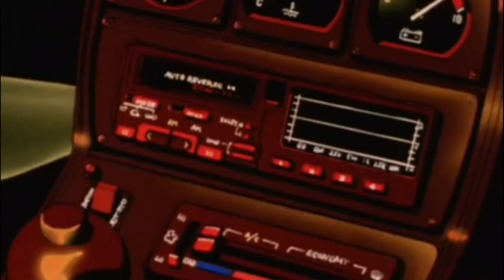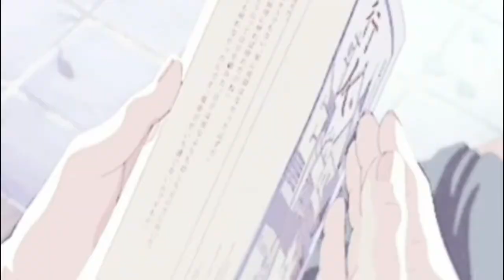Lei Amiel - paint brush M/V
amiel ‘paint brush’
produced by pink
written by amiel

paint brush M/V
edited by amiel